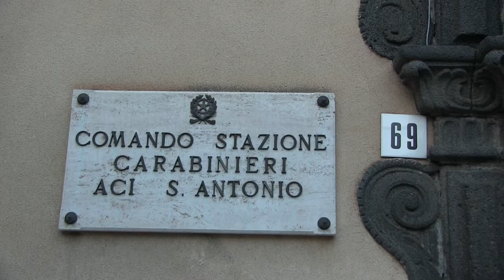Maltrattamenti anziani Sequestro preventivo della struttura e domiciliari per l’amministratore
Fondamentale è stata la collaborazione di numerosi parenti dei degenti, i quali, a seguito della divulgazione a mezzo stampa delle notizie in cui si rendevano note le vicende dei maltrattamenti, si sono presentati presso la Stazione Carabinieri di Aci Sant’Antonio riferendo non solo in merito a diverse situazioni sospette accadute tempo prima (ad es: presenza di ematomi, puntini rossi sulla pelle, tumefazioni, fratture, sempre giustificati genericamente), ma anche in ordine al recente totale spregio della misura interdittiva